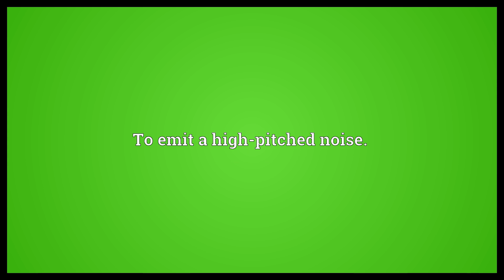Tink Meaning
Video shows what tink means. To emit a high-pitched noise..  Tink Meaning. How to pronounce, definition audio dictionary. How to say tink. Powered by MaryTTS, Wiktionary